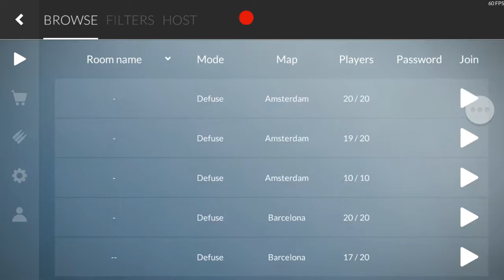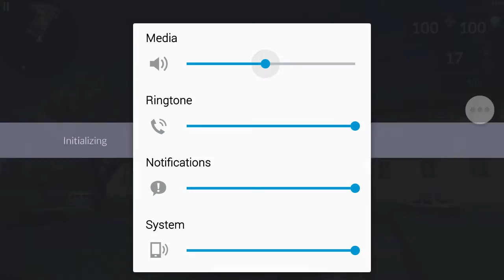C-ops Open Alpha | Episode:1|lol noob